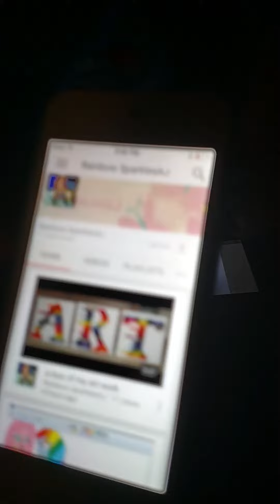My cousin draw s my pony ft Rainbow SparklesAJ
Sorry I can't find the link below so this is her channel Rainbow SparklesAJ